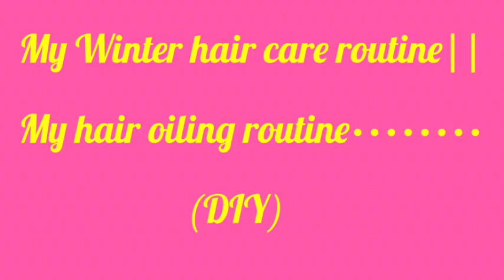My Winter hair care routine / (DIY) Hair oiling routine.